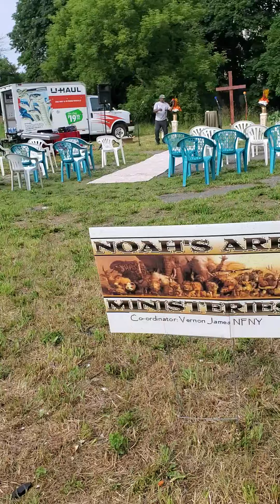Naom July 9 2023